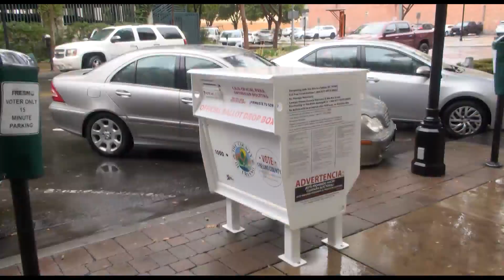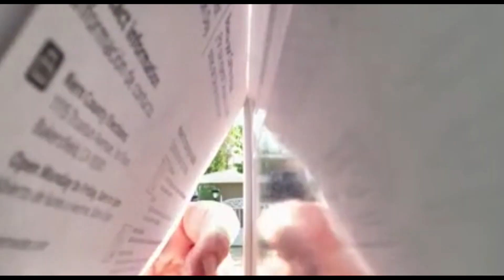Why are there 2 separate elections to fill McCarthy's seat?